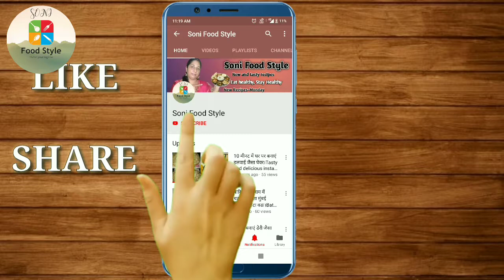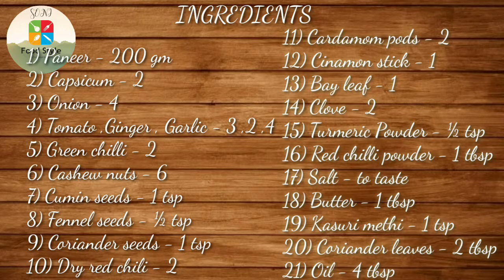Kadhai Paneer recipe.रेस्टोरेंट्स स्टाइल कढ़ाई पनीर ऐसे बनाएंगे तो सब चट कर जाएंगे। spicy paneer.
Today's special-Kadhai Paneer recipe.रेस्टोरेंट्स स्टाइल कढ़ाई पनीर ऐसे बनाएंगे तो सब चट कर जाएंगे। spicy paneer.

आज मैं आपके साथ शेयर करने वाली हूं बहुत ही लाजवाब और टेस्टी रेसिपी कढ़ाई पनीर। कढ़ाई पनीर हम बिल्कुल रेस्टोरेंट् स्टाइल बनाएंगे कढ़ाई पनीर बनाना बहुत ही ज्यादा आसान है और बहुत ही सिंपल तरीके से हम इसे घर पर ही बनाएंगे ।कढ़ाई पनीर आप किसी भी पार्टी में या किसी ओकेजन पर आप आसानी से इसे बना सकते हैं।तो चलिए इसे बनाना शुरू करते हैं।

Today I am going to share with you a very wonderful and tasty recipe kadhai paneer.We will make Kadhai Paneer restaurant style perfectly.Kadhai Paneer is very easy  to make and we will make it in a very simple way. You can easily make it in any party or on any occasion. So let's get started.

INGREDIENTS(सामग्री)
1) Paneer - 200 gm
2) Capsicum - 2
3) Onion - 4
4) Tomato ,Ginger , Garlic - 3 ,2 ,4
5) Green chilli - 2
6) Cashew nuts - 6
7) Cumin seeds - 1 tsp
8) Fennel seeds - ½ tsp
9) Coriander seeds - 1 tsp
10) Dry red chili - 2
11) Cardamom pods - 2
12) Cinamon stick - 1
13) Bay leaf - 1
14) Clove - 2
15) Turmeric Powder - ½ tsp
16) Red chilli powder - 1 tbsp
17) Salt - to taste
18) Butter - 1 tbsp
19) Kasuri methi - 1 tsp
20) Coriander leaves - 2 tbsp
21) Oil - 4 tbsp